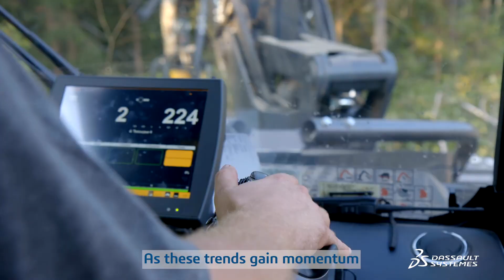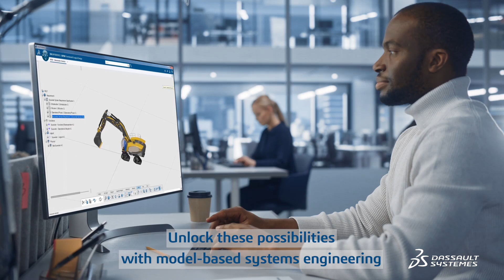Future-Proofing Heavy Mobile Machinery and Equipment with Model-Based Systems Engineering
Transitioning to system-based product development is essential for the heavy mobile machinery and equipment industry. As machinery grows more autonomous, electric, and AI-driven, development complexity increases. Model-Based Systems Engineering provides a framework to manage this complexity, enhance collaboration, ensure compliance, and drive innovation. Led by Dassault Systèmes, the industry can navigate this transformation and achieve greater efficiency and performance.

The heavy mobile machinery and equipment industry is evolving rapidly
Digitalization, automation, customization and equipment-as-a-service
are reshaping its operations

As these trends gain momentum,
The industry is also committed to driving a greener economy,
aiming for carbon neutrality by 2050
This commitment involves fostering a sustainable society
by actively promoting initiatives
for a low-carbon and circular economy

Imagine a world where manufacturers do not just sell equipment;
they offer customer-centric solutions,
where every product is designed
with precision and sustainability from the beginning

Customer-driven innovation fuels profitability and sustainability;
a shift that redefines traditional product development,
enabling you to orchestrate technical programs
and nurture collaboration across the entire value chain,
mastering the complexity of the equipment's lifecycle
Achieve cost savings
by promoting modularity and reuse of components,
creating efficient and adaptable systems

Unlock these possibilities with model-based systems engineering
and systems thinking,
empowering you to solve complex problems
without a single physical prototype,
understand the interconnections of new products and processes
that are sustainable from the start,
virtually test entirely new systems,
virtually simulate products and their value chains,
and create sustainable solutions
that resonate with the intricate web of systems,
transforming our world for the better

This is not a vision of the future;
it is happening now
Experience a greener, more efficient future
as Dassault Systèmes' 3DEXPERIENCE platform
puts you at the forefront
of the world's most groundbreaking and sustainable innovations,
driving the creation of autonomous tractors,
electric excavators and revolutionary hydrogen-powered harvesters